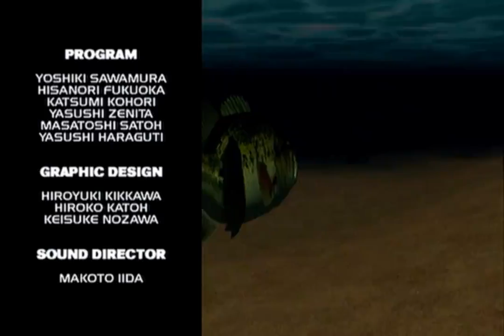Sega Bass Fishing (XBLA) Arcade Mode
A complete playthrough of Sega Bass Fishing's arcade mode.

I was going to do something else with this footage but it would have been awful, so I think I'll just share the raw footage because I think youtube needs more Sega Bass Fishing.

Video quality is kind of ass because my capture device is awful (Roxio Game Capture) and compresses things to hell. Save your money and get something better folks. If I ever feel that I'll make enough videos to justify the expense, I'll get a better device.